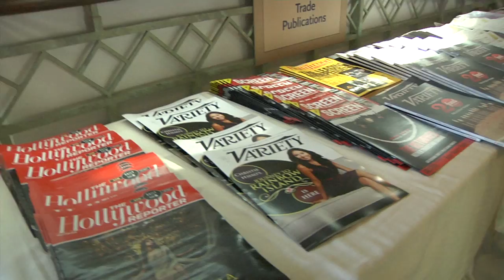BREAKING ALL THE RULES